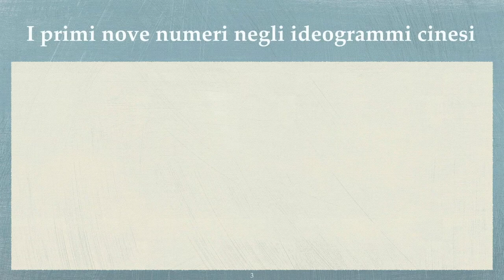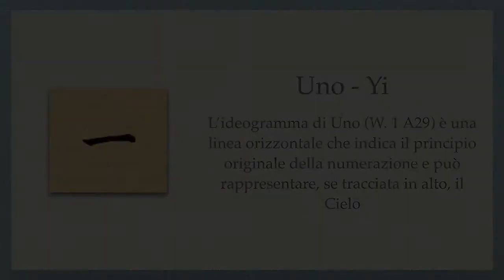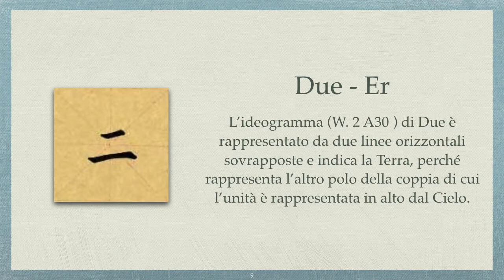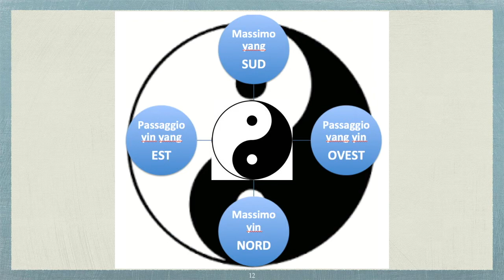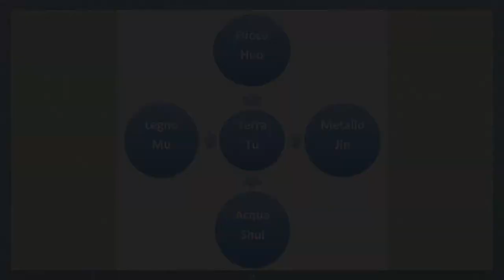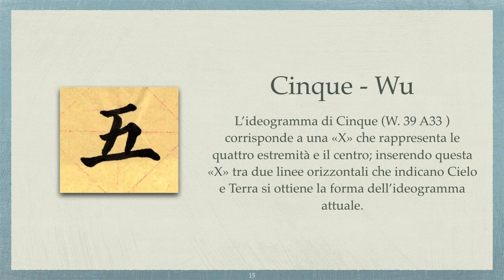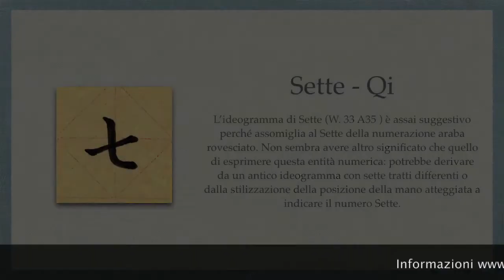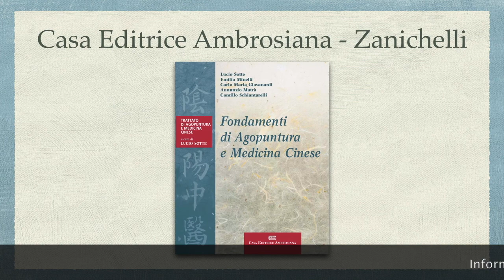MediCina Cinese - Il senso ed il significato dei numeri in Cina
Per conoscere la medicina cinese occorre riscoprire il significato non solo quantitativa ma anche qualitativo e simbolico che i numeri hanno in Cina. Un breve viaggio nella numerologia cinese indagando sui significati dei primi 10 numeri che si rispecchiano nei loro rispettivi ideogrammi.